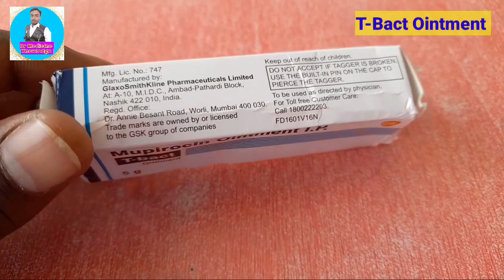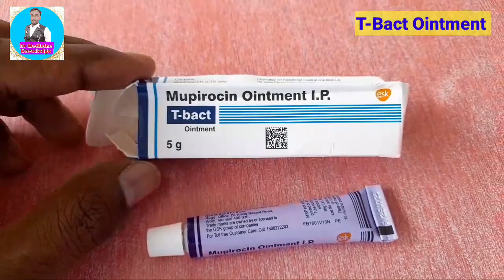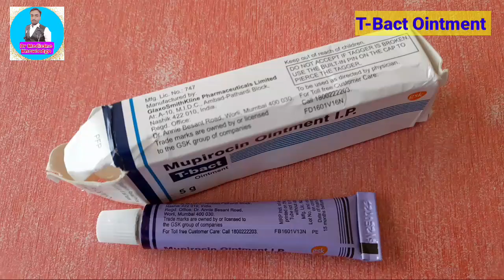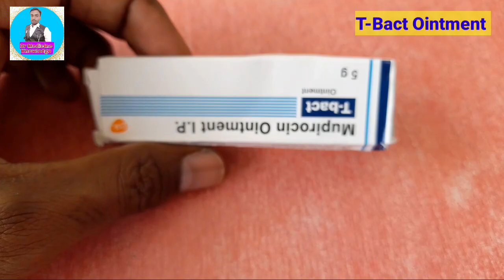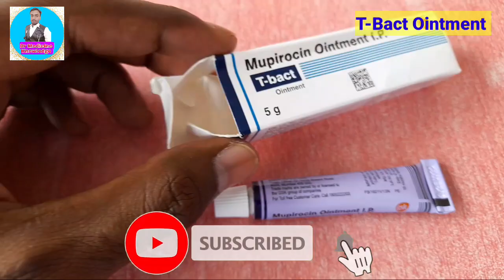T-Bact ointment use in hindi/t-bact ointments ke fayde/संक्रमण से होने वाले घाव फुंसी के वेस्ट क्रीम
Hello dosto is video me t-bact ointment ke fayde aur nuksaan ke bare me full Jankari bataya gya hai aur iske sath me ye bhi bataya gya hai ki isko kaise lgaya jata hai aur isko lagane se kya side effects ho sakte hai to dosto ye sub Jankari es video me bataya gya hai to dosto is video ko pura end tak dekhe aur channel ko subscribe karna na bhule

By - dr anup kumar

Channel name